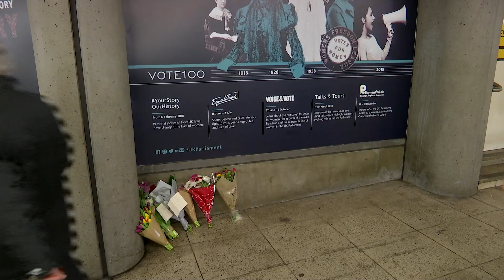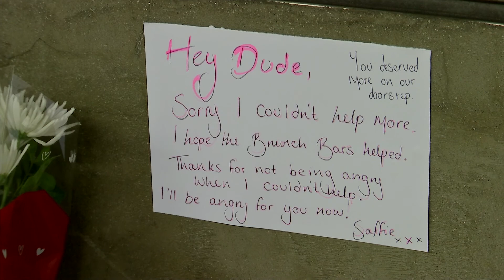itv News London Week 7 2018